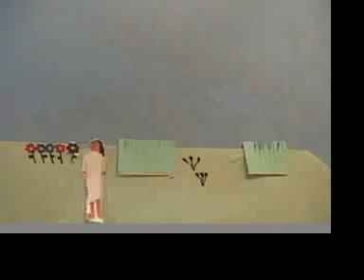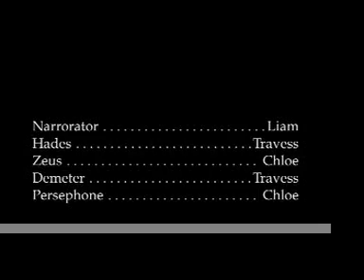The Origin of the Seasons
Elementary school animation project